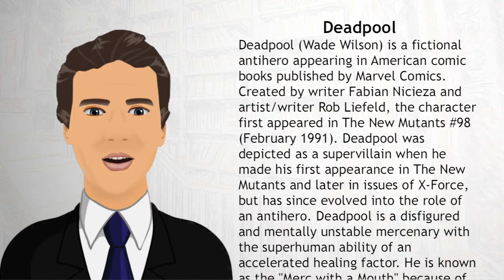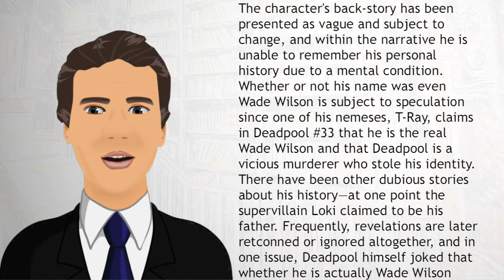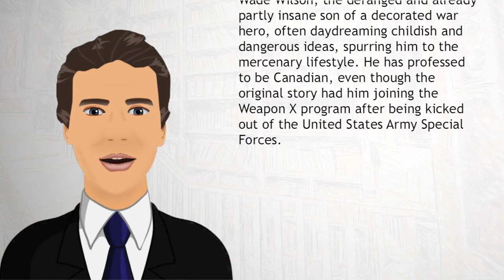Deadpool - Wiki Videos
Deadpool (Wade Wilson) is a fictional antihero appearing in American comic books published by Marvel Comics. Created by writer Fabian Nicieza and artist/writer Rob Liefeld, the character first appeared in The New Mutants #98 (February 1991).